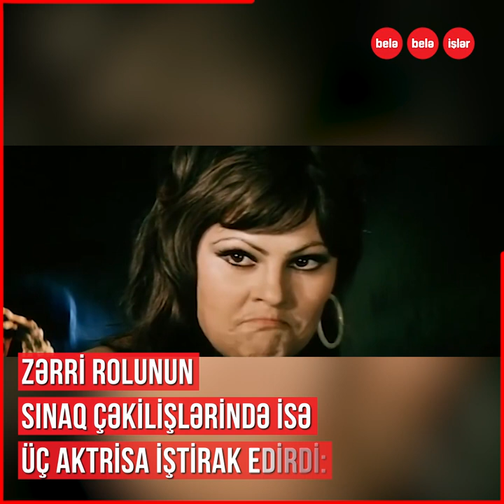"Qərib cinlər diyarında" filminin kadrarxası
Çəkilişlərindən 3 il sonra ekranlara çıxan,
maddi çətinliklər və məhdud imkanlar hesabına başa gələn
“Qərib cinlər diyarında” filmi.
Filmin kadrarxasında baş verən maraqlı məqamlar.
Cinlər padşahı Akşad obrazı uğrunda hansı sovet aktyoru mübarizə aparırdı?
Necə oldu ki, Muxtar Maniyev və Amaliya Pənahova bu filmdə çəkildilər?